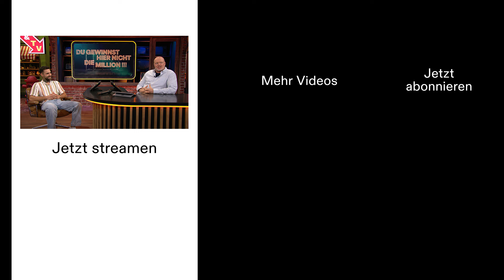Kik bekommt einen Werbesong for free von Stefan | Du gewinnst hier nicht die Million bei Stefan Raab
Okay, das hatten wir nicht auf unserer 2024 Bingo Karte – aber wir lieben es! 🙌
Den ganzen Rap und Stefan Raabs Reaktion seht ihr Mittwochabend ab 20:10 Uhr auf RTLPlus.